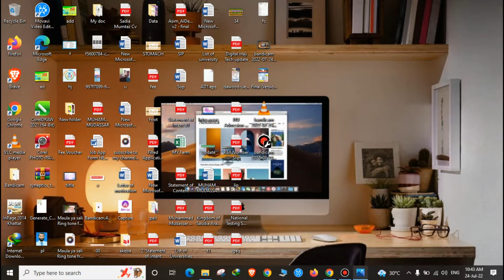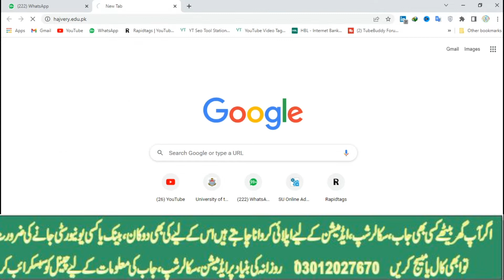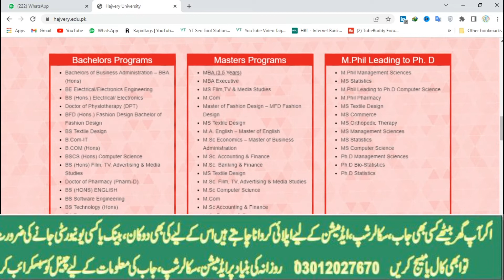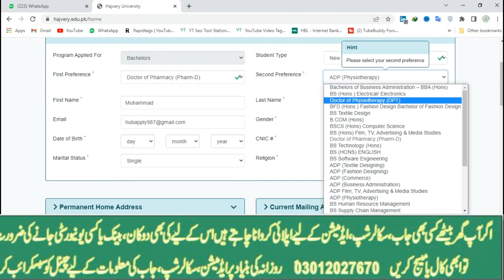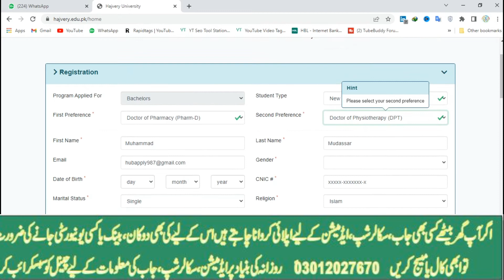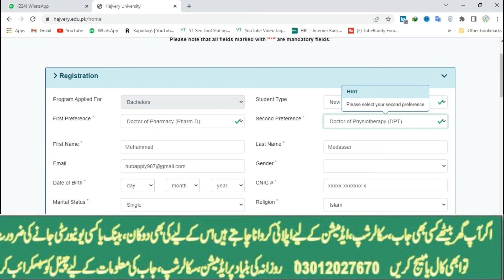How to apply in Hajvery University Lhr | Online apply | DPT D-pharm|BS |MS |PHD|Fall2022|full proces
رجسٹریشن
چالان جمع کروانا
 پوسٹ کروانا
ڈیٹا انٹری